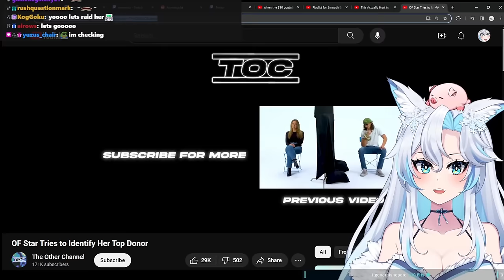OnlyFans Star Tries To Identify Her Top Donor ... 💋 || TheOtherChannel React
I was right btw (W me)